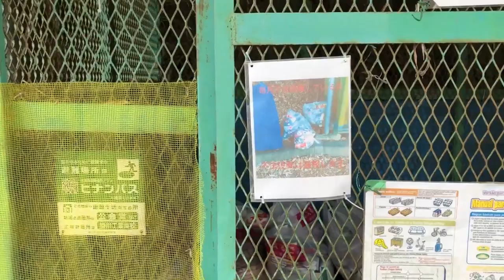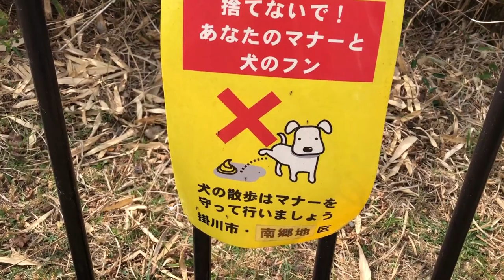FIZ NOVOS AMIGOS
Nesse vídeo eu fui caminhar pelas redondezas de onde eu moro aqui no Japão. Dei uma volta no bairro e também fui ao parque. Acabei fazendo novos amigos japoneses, inclusive um deles é meu vizinho. Meus amigos japoneses estavam pescando blackbass, mas infelizmente eu não consegui filmar eles pegando peixe ainda. Fica para a próxima. Espero que vocês gostem dessas imagens do Japão! Um abraço do Helião Raiz!